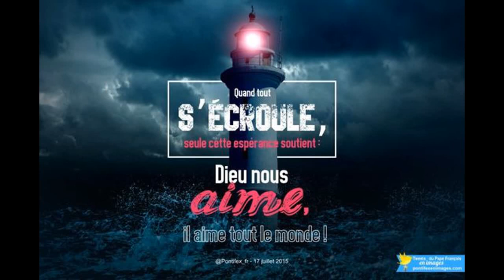Kenbem by Schenatsar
Kenbe'm Schenatsar,Kenbem Schenatsar,Kenbem by Schenatsar,haitian gospel videos,